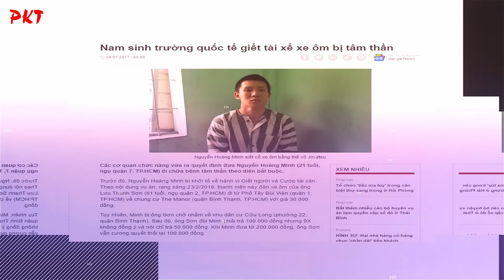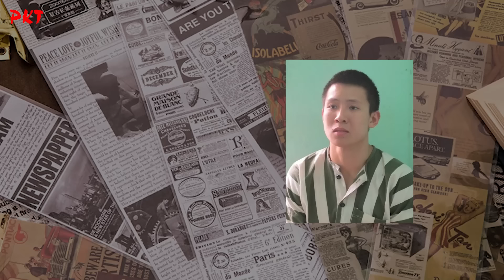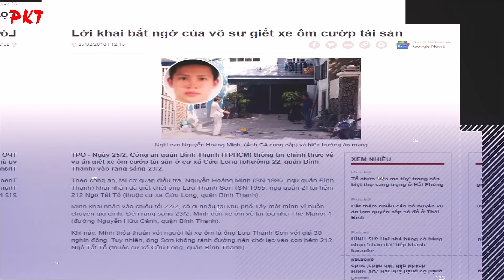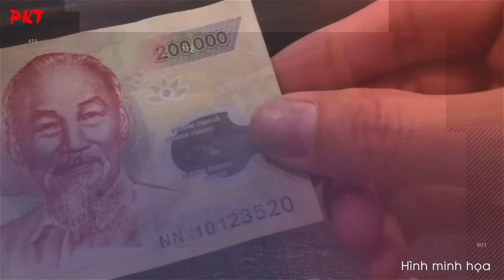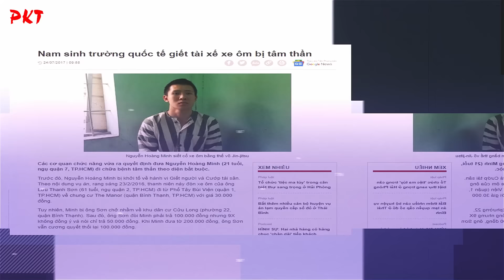VÕ SƯ ĐẸP TRAI CON NHÀ GIÀU ra chiêu tàn độc với XE ÔM chỉ vì 30.000 đồng, BỊ BỆNH TÂM THẦN? | PKT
PKT | Tiểu sử giang hồ - Tiểu sử tử tù - Tiểu sử người nổi tiếng | | Gã võ sư con nhà giàu ra chiêu tàn độc với tài xế xe ôm chỉ vì 30.000 đồng, miễn án vì bị bệnh tâm thần. Hung thủ có bố là người gốc Singapore, mẹ là người Việt Nam, sinh ra trong gia đình giàu có, theo học trường quốc tế nhưng lại vướng nợ nần. Gã ra tay tàn nhẫn với tài xế lái xe ôm đáng tuổi bố mình chỉ vì số tiền 39.000.